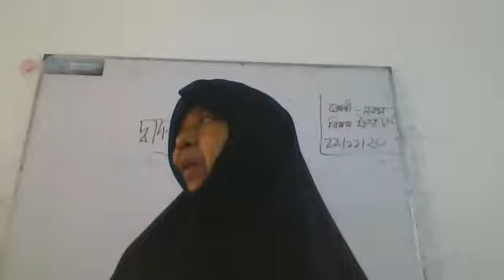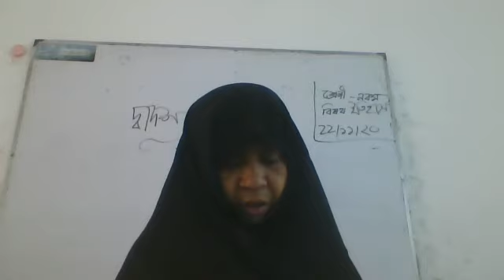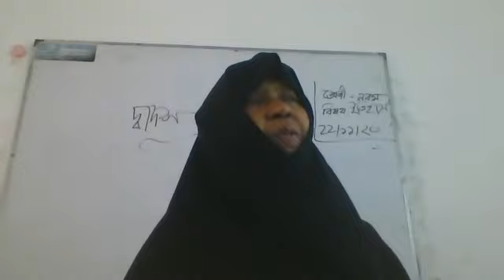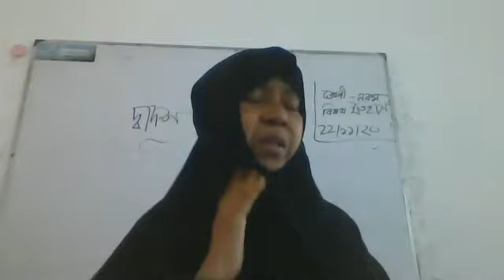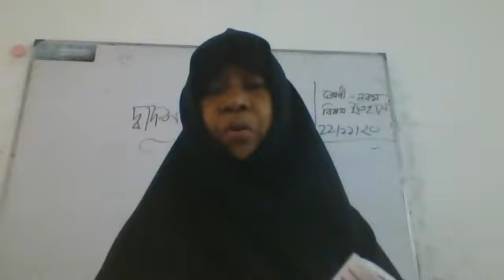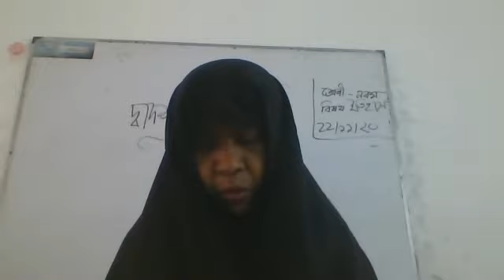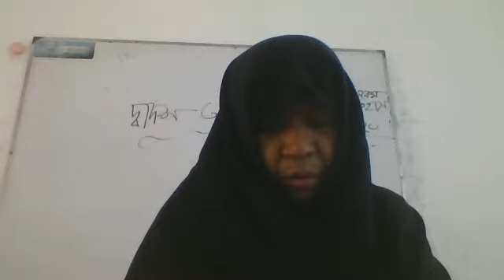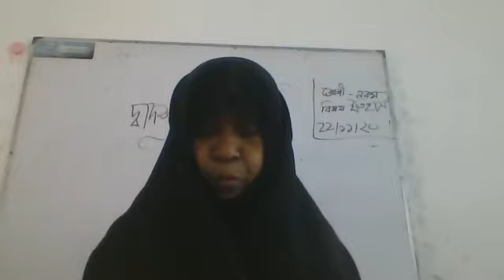Class 9 History